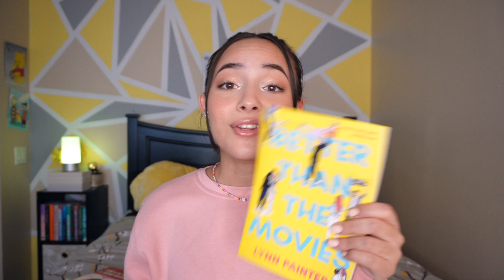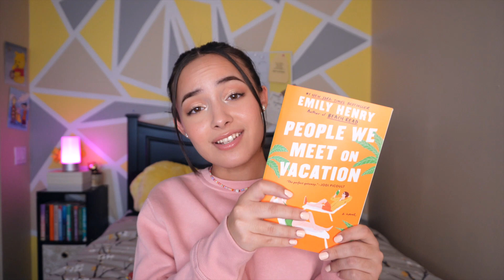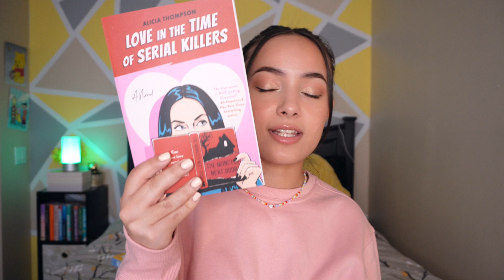The Books I Will Be ATTEMPTING To Read This Month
Here are all the books I would like to read this month to kick off my reading journey! 📚
Did you read any of these?? Let me know what you thought of them (please no spoilers tho 🤞)
You can probably tell what kinda genre I like after watching this video 🥰
I'll step out of my comfort zone...eventually 🫣